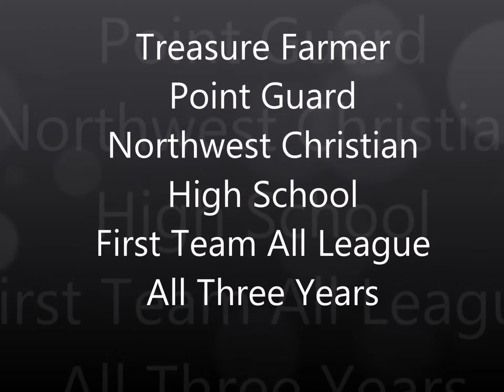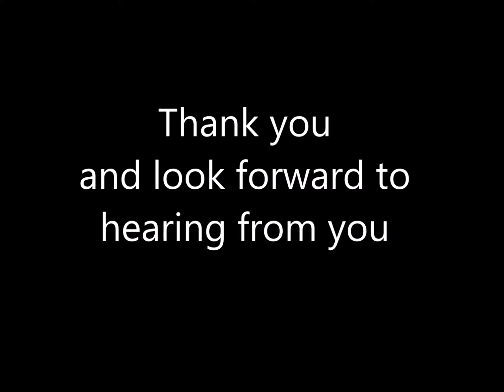Treasure Farmer Basketball Recruit Video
Treasure Farmer - Senior at Northwest Christian High School in Spokane WA.  3 year 1st Team All League Player and 2 time Most Valuable Player at the Greg Larson Memorial Classic.